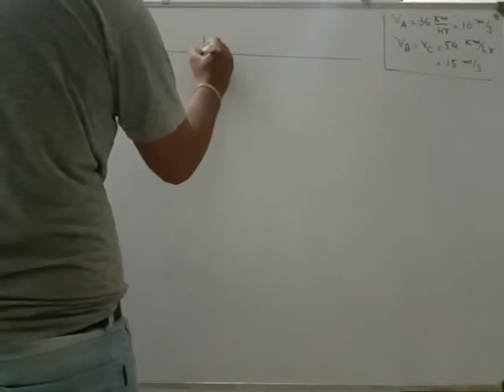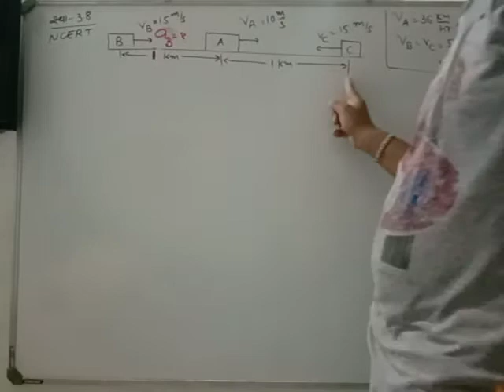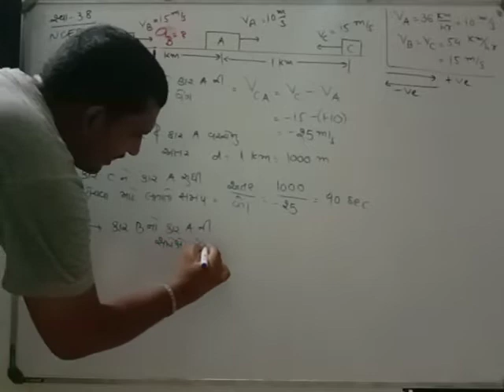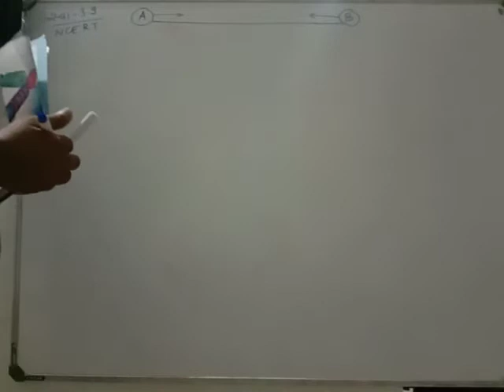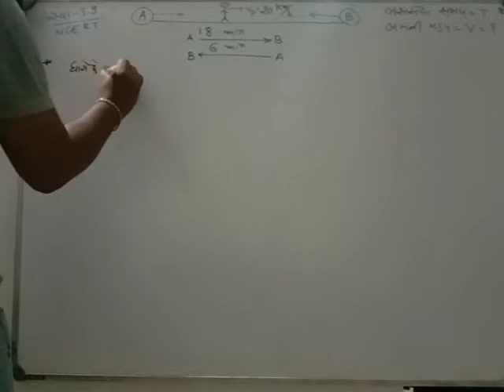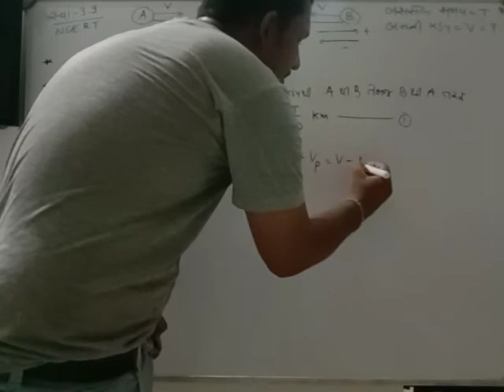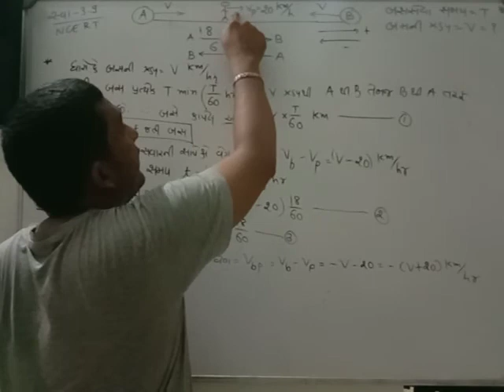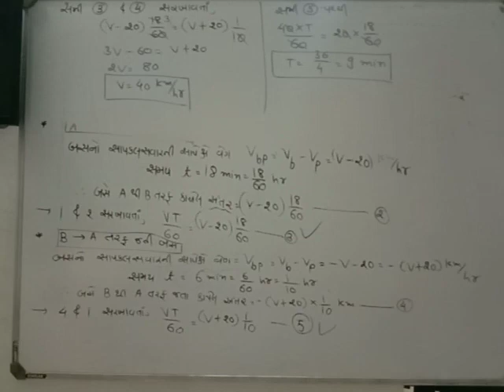Std 11.3.47es 8.9